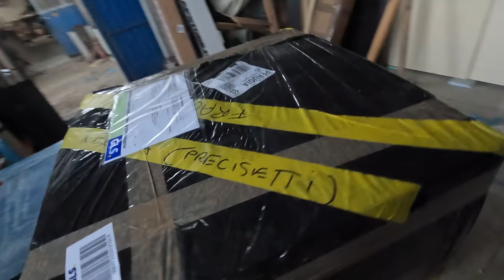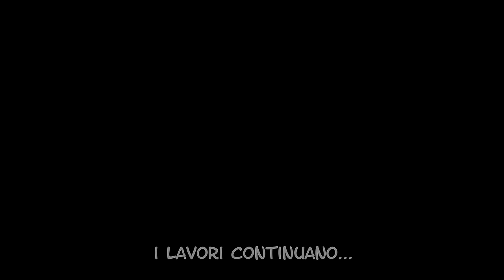Ep. 66 Arrivano i RISCALDATORI EBERSPACHER ma prima faccio ANCORA una modifica -CAMION 4X4 FAI DA TE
Arrivano i RISCALDATORI EBERSPACHER ma prima di affrontare il loro posizionamento e installazione devo fare ANCORA una modifica.
I lavori procedono su più fronti… perché qui è TUTTO UN PUZZLE 🧩
Bisogna lavorare su più fronti e alcune installazioni devono essere fatte in contemporanea.
In più c’è la LOGISTICA da tenere presente calcolando i tempi di consegna dei componenti per non dover rimanere fermi in attesa del loro arrivo.
In tutto ciò, vi ricordate i famosi SFIATI dei serbatoi? Ancora non mi convincono e…

👉Acquistando un GADGET (felpe, magliette, cappellini, borracce, borse, ecc.) dal nostro SHOP… viaggeremo insieme❤️!

👉 Ordinando la nostra guida “MEDIO ORIENTE IN CAMPER… SI PUÒ  FARE”  su Amazon
sia in versione CARTACEA che E-BOOK 😉

Ecco i nostri inverter

NR. 1 SMART-INPURE IVT - 1500W
NR. 2 SMART-INPURE SP 3000

👉WC Tecma Silence Plus 2G 12 V con bidet - Osculati [5022705]

🛠Hai delle domande sulla camperizzazione di un mezzo 4x4?

Chi siamo
Siamo ELENA e ALESSANDRO e dopo un anno particolarmente impegnativo abbiamo deciso di prenderci una pausa.
Abbiamo LASCIATO I NOSTRI LAVORI e siamo PARTITI con BIG, il nostro camper VAS su meccanica MAN di 9,30 mt (guarda il video di presentazione
Direzione MEDIO ORIENTE.
Una volta tornati abbiamo capito che quella vita ci piaceva😍…
Quindi abbiamo deciso di trasformare la nostra voglia di SCOPERTA, di CONOSCENZA e d’INCONTRI in strada da mettere sotto le ruote, ma BIG,  non poteva più accomapagnarci in questa nuova avventura  😥 e lo abbiamo VENDUTO.
Abbiamo ACQUISTATO UN CAMION 4X4, ex esercito danese, che trasformeremo nella nostra futura CASA SU RUOTE🤩
Se sei appassionato di CAMPERIZZAZIONE di CAMION 4x4 FAI DA TE,  se hai in mente di costruire anche te una casa su ruote oppure se sei solo curioso di sapere come andrà questa avventura…SEGUICI nei nostri lavori😉